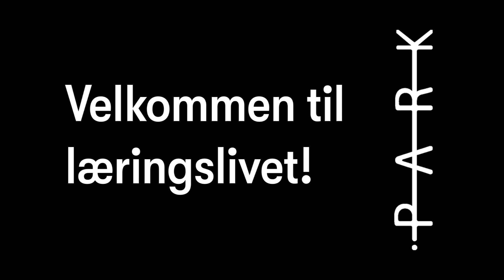Velkommen til læringslivet i Hamarregionen